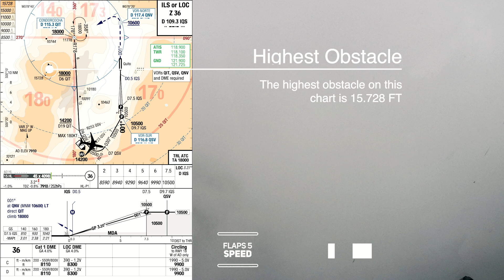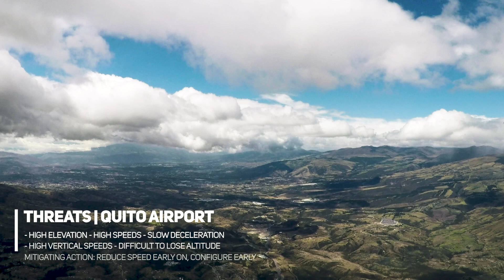Challenging Landing QUITO - Boeing 777 COCKPIT VIEW | Life Of An Airline Pilot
In this cockpit view video, I will take you along to Quito Mariscal Sucre airport in Ecuador. It’s an airport at a very high elevation and with the longest runway in South America. The landings in Quito (UIO / SEQM) are challenging due to the shifting winds, mountains, and high elevation. The video shows what it’s like to fly a Boeing 777 to a challenging airport, including incredible views, interesting facts pilots need to know about Quito, approach charts, and actual call-outs. Let me know what you think of this video guys! Challenging Landing QUITO - Boeing 777 COCKPIT VIEW | Life Of An Airline Pilot

0:00 Introduction
1:46 Approach Quito Airport
8:15 Established ILS Z RWY 36
10:24 Short Final RWY 36
12:32 Taxi to parking stand 14